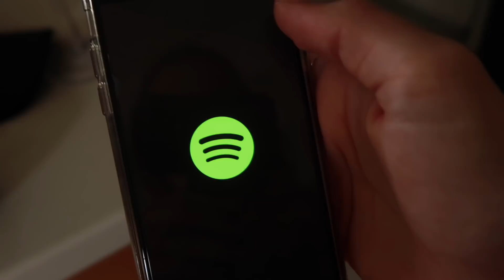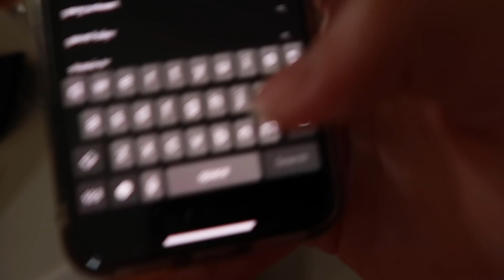PUTTING UP THE CHRISTMAS TREE TOGETHER + OUR OFFICIAL FAMILY VLOGMAS INTRO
Putting up our Christmas tree, our official family vlogmas introduction, & dancing around having fun. We are going to have 3-4 more videos for vlogmas, not your typical daily vlogs but a few more we definitely want to put out there!